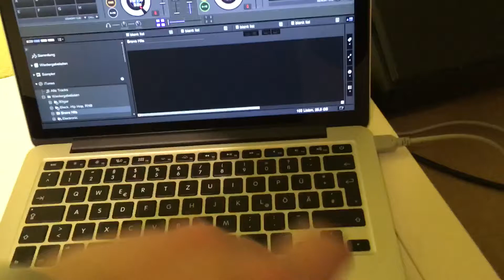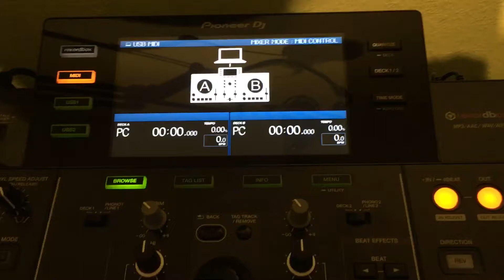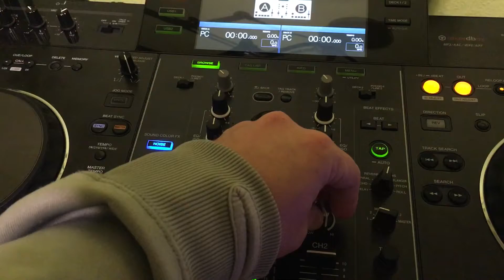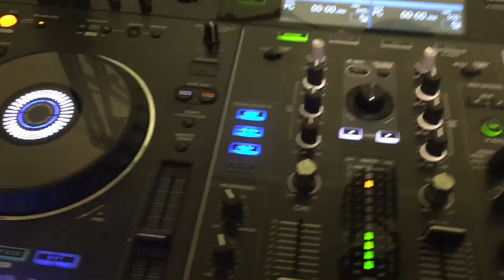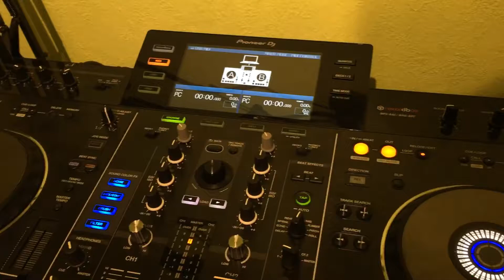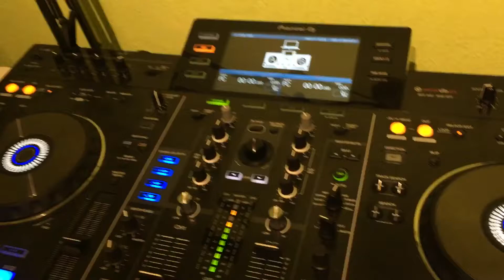TECHNIK TIPS Pioneer XDJ-RX mit Rekordbox DJ Performence Mode (GER/DEU)